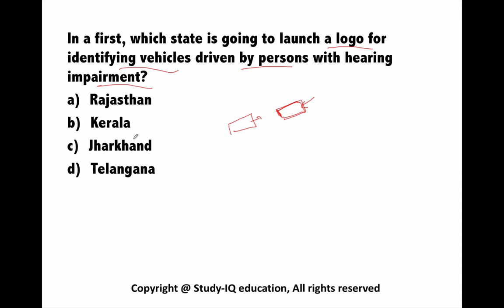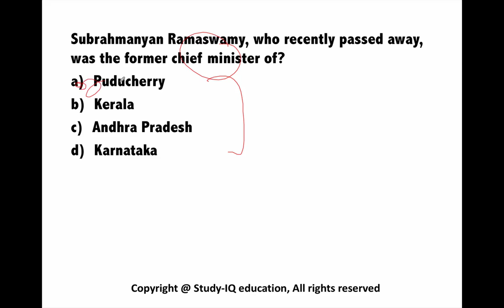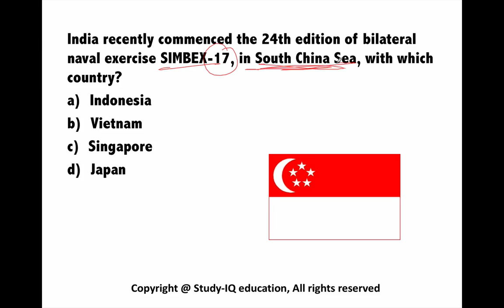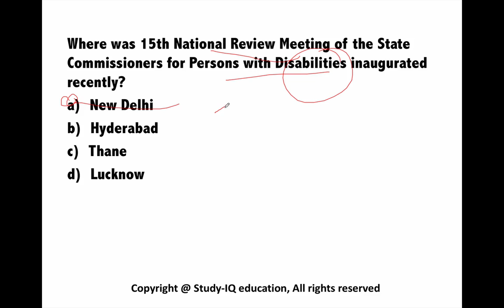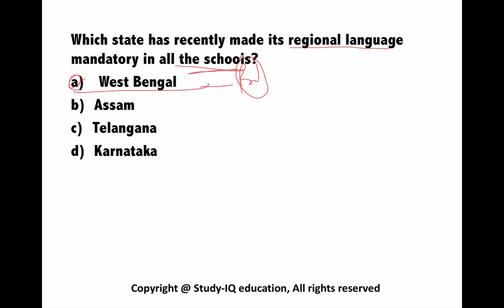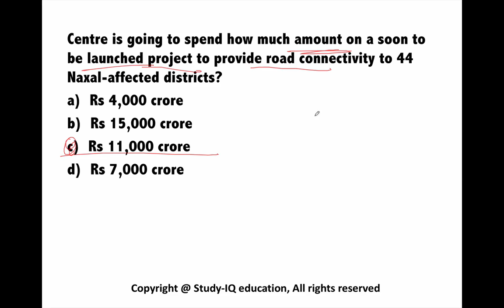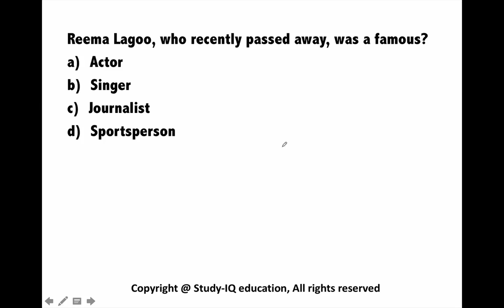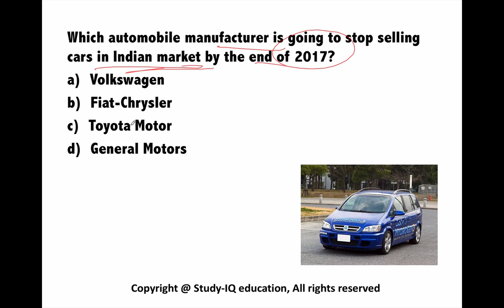(English) May 2017 3rd week current affairs - IBPS,SBI,Clerk,Police,SSC CGL,RBI,UPSC,